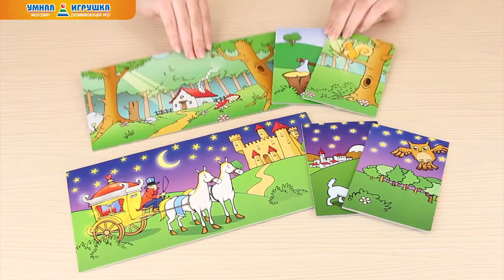Магнитный театр VIGA (4 сценки)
Магнитный театр VIGA (Вига) – блестящее воплощение домашнего театра для детей. Здесь есть все, что нужно для постановки зрелищного спектакля: оборудованная сцена, красочные декорации и целая труппа актеров. Ребенок выступает режиссером-постановщиком либо зрителем, если он еще слишком мал. Станьте соавтором любимых сказок и сопроводите их действием!